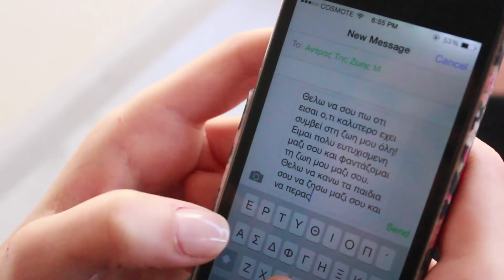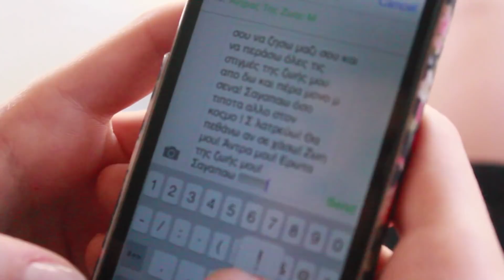ΠΩΣ ΝΑ ΣΠΑΣΕΙΣ ΤΑ ΝΕΥΡΑ ΣΕ ΕΝΑ ΚΟΡΙΤΣΙ ♥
Δες την αληθεια πισω απο τα νευρα καθε κοριτσιου και απέφυγε τα λαθη! Γραψε μου απο κατω τι εκνευριζει εσενα , και να ξερεις σε καταλαβαινω!!